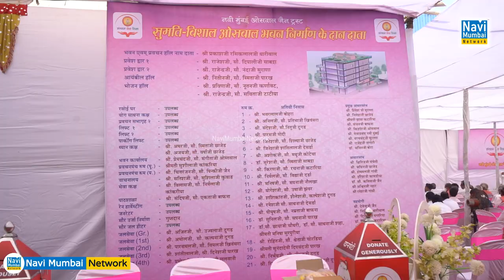Ganesh Naik graces "Vishal Oswal Bhavan" Bhumipujan, organised by Navi Mumbai Oswal Jain Trust.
Ganesh Naik graces "Vishal Oswal Bhavan" Bhumipujan programme organised by Navi Mumbai Oswal Jain Trust.